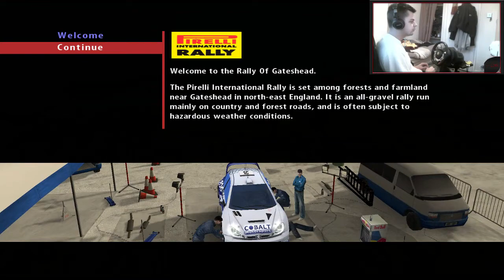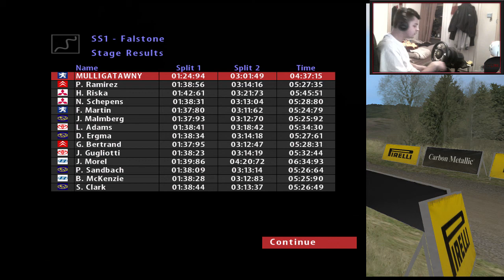Richard Burns Rally - Career Mode! #1